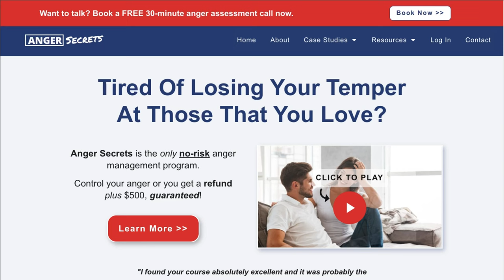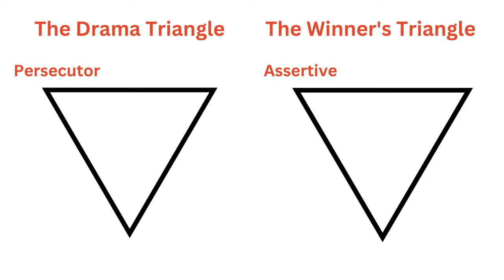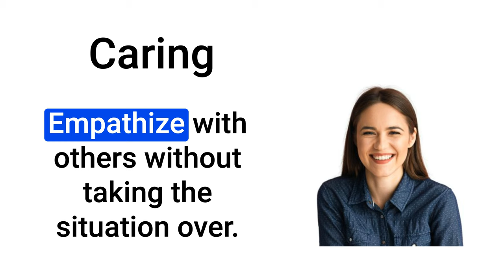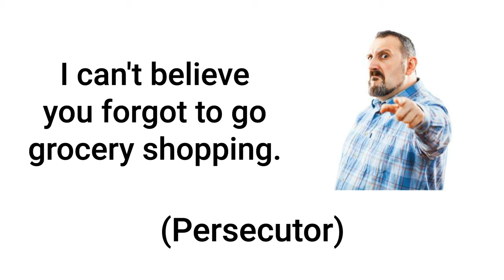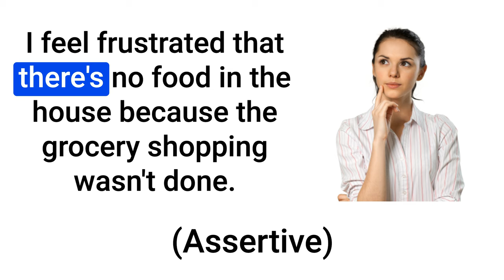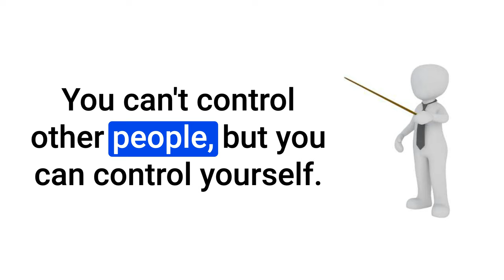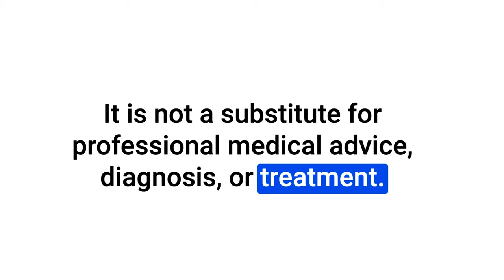The WINNER'S Triangle: Transforming TOXIC Relationships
Are you caught in the Drama Triangle?

Do you feel like you’re constantly dealing with unhealthy relationships and emotional turmoil?
Learn how to break out of the Drama Triangle and embrace the Winner's Triangle.

In this video, we’ll discuss how to create calmer, happier, and more loving relationships by understanding the Winner's Triangle model.

Hi. I'm Alastair Duhs, and over the last 30 years, I've taught over 15,000 men and women to control their anger, master their emotions and create calmer, happier and more respectful relationships.

On this channel, I'll share the proven tools and techniques I've used to help my clients control their anger and transform their lives.

For FREE resources on how to control your anger, master your emotions and create calmer, happier and more respectful relationships, as well as the opportunity to book a free 30-minute anger assessment call with me, click the links in the description below or visit my website:

== LINKS ==

The Anger Secrets Youtube Channel is intended for informational and educational purposes only. It is not a substitute for professional medical advice, diagnosis or treatment. No medical or therapeutic relationship is implied or created by this podcast. If you have any mental health concerns of any type, please seek out the help of a local mental health professional.

== REMEMBER ==

Is it time to control your anger? If so, reach out and learn the simplest, quickest and most effective way to control your anger.